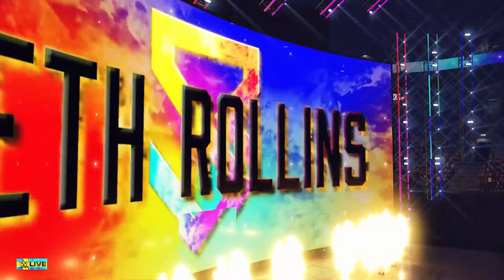WWE 2K23 - Universe Mode - ELIMINATION CHAMBER - Ep 73 - ONE LAST ROAD!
◾ 𝐒𝐨𝐜𝐢𝐚𝐥𝐬